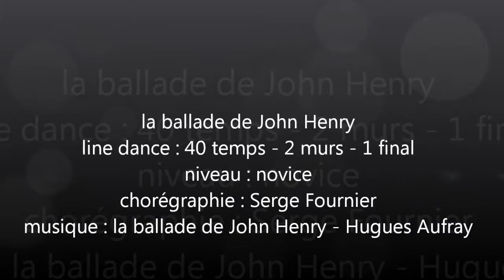la ballade de John Henry: de la danse démo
line dance " country "
40 temps - 2 murs - 1 final
niveau : novice
chorégraphie : Serge Fournier